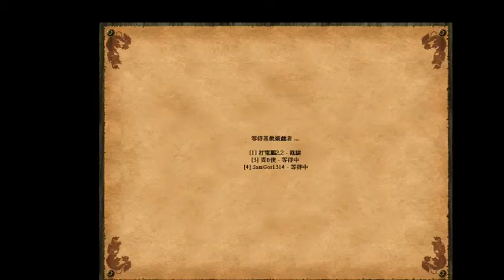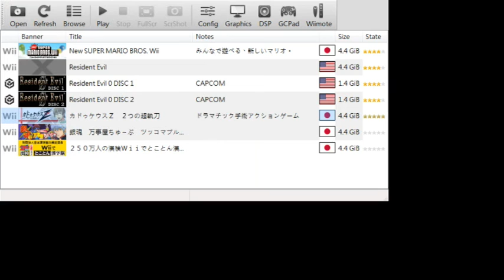AOE FE 2017 10 12